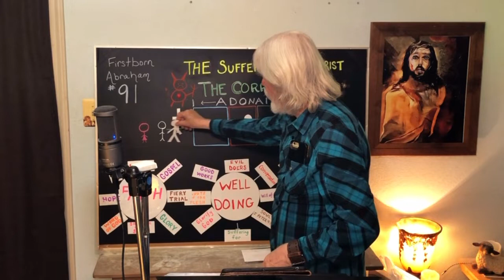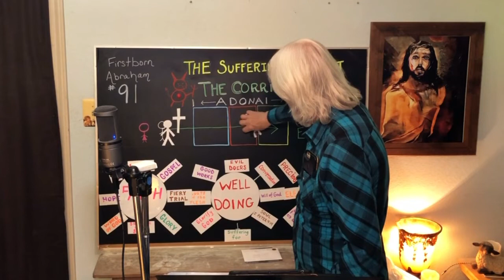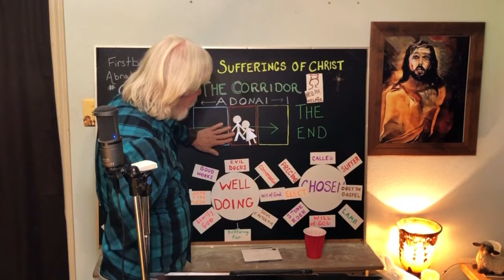Firstborn Abe #91- "Part of Being A Christian in Bearing The Sufferings of Christ"